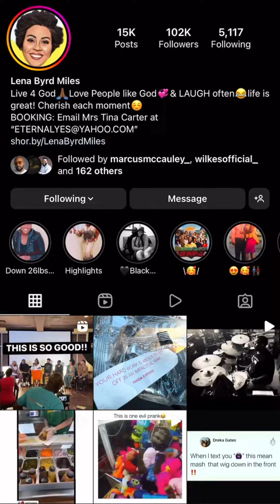Lena Byrd Miles Talks About Noland Pruitt